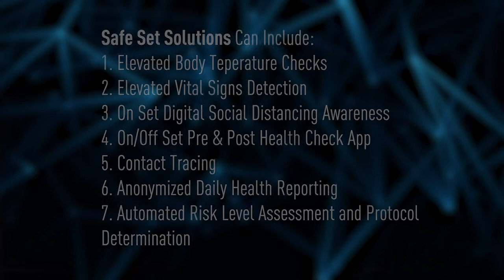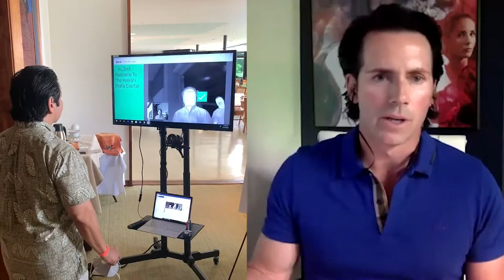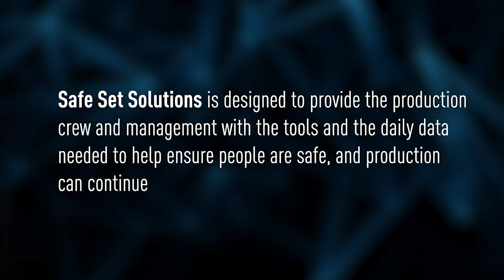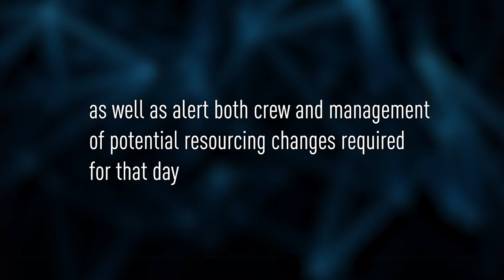Draganfly & Enderby Entertainment form partnership to resume film production post COVID-19 lockdown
Draganfly partners with Enderby Entertainment LLC, an innovative story-driven motion picture and television production company to be the exclusive partner to offer Draganfly’s Safe Set Solutions to the global film and TV production industry.